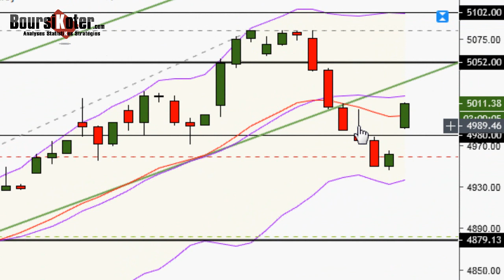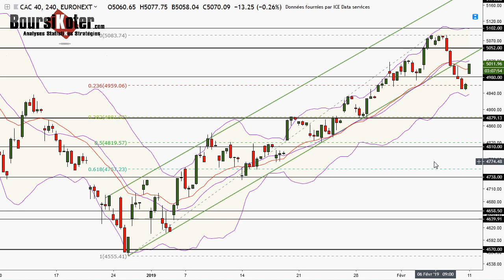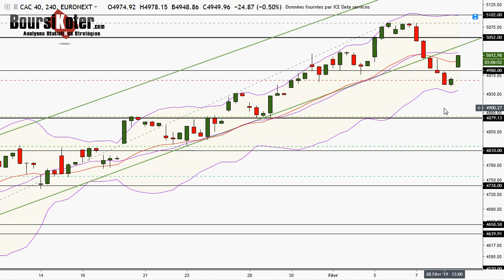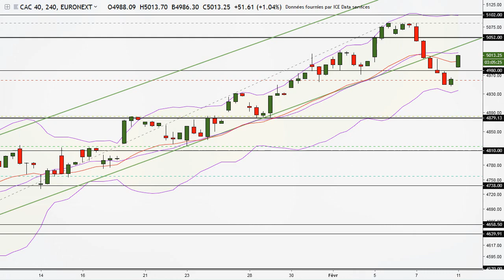CAC 40 Point Matinal du 11-02-2019 par boursikoter